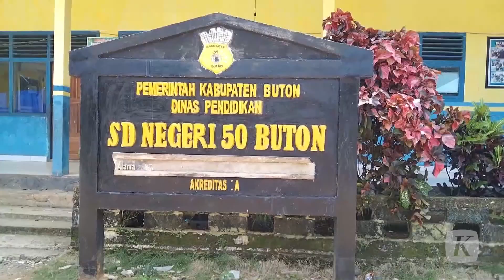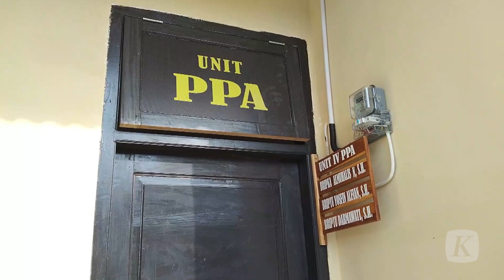Guru di Buton Hukum Murid Makan Sampah Plastik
Sejumlah orangtua murid SD Negeri 50 Buton, Sulawesi Tenggara, mendatangi kantor Polres Buton untuk melaporkan guru berinisial MS. Guru ini diduga menghukum belasan siswanya dengan menyuruh mereka makan sampah plastik.